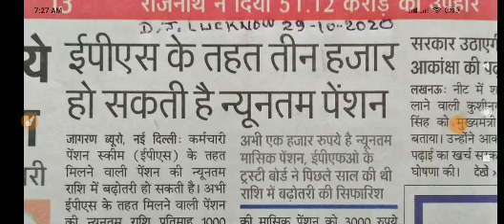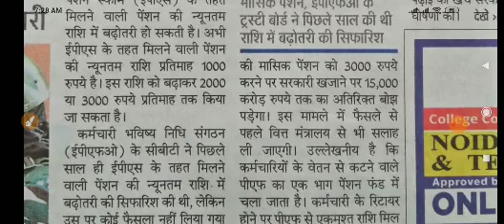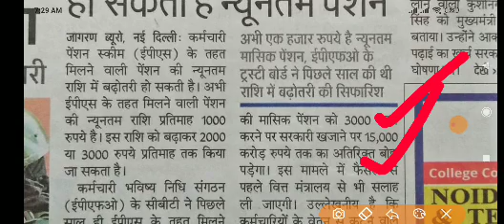EPS 95 Pension 3000/-Month Finalized by EPFO Under Supervision C.B.T Meeting EPS95 Pensioners 2020